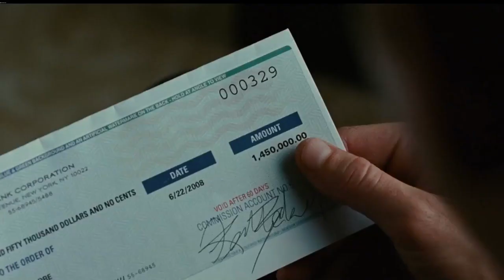Wall Street Money Never Sleeps Trailer Video | Wall street journal business strategy motivation